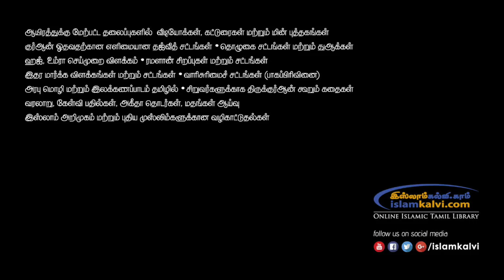"தக்வா" - அறிஞர்களின் பார்வையில்...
by Shaikh Azhar Seelani